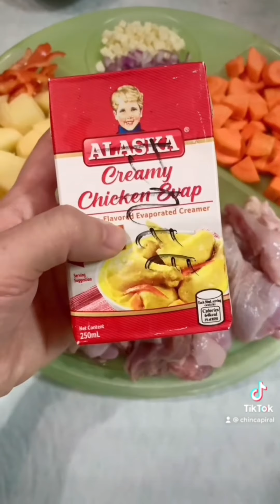Baby Friendly Recipes - Part 2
Tiktok compilation of baby friendly recipes:

00:00 Broccoli and Shrimp
01:11 Creamy Chicken Curry
02:22 Crabby Patties
02:52 French Toast Roll ups

Follow us for more on FB/IG/Tiktok: @ChinCapiral